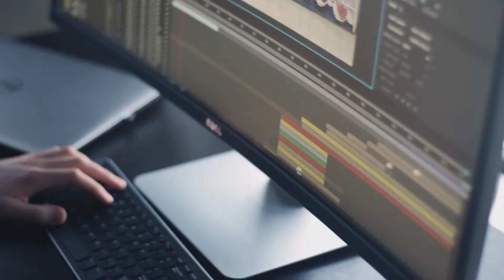‘Creators’ Featuring Cyprian York Sadlon & Dell Precision Workstations mp4